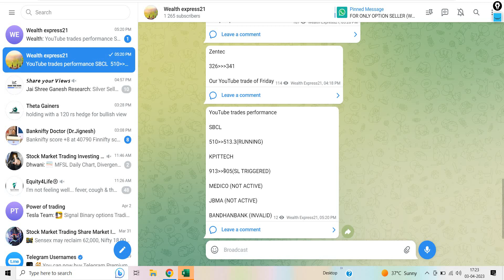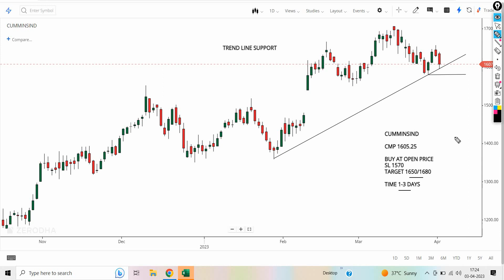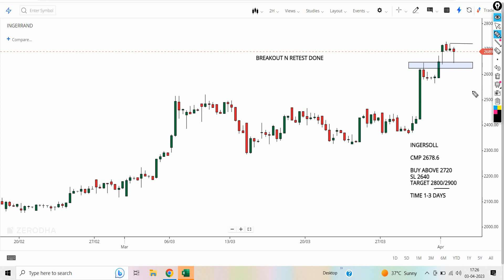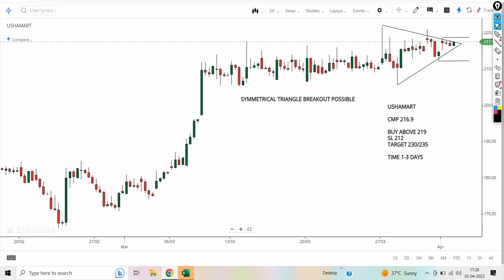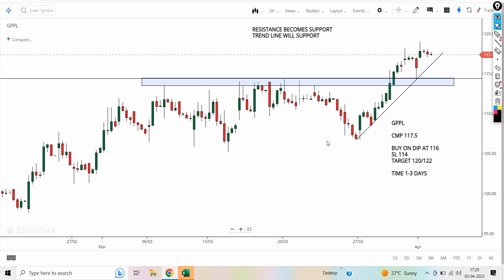Top 4 Breakout stocks for tomorrow | 05/04/23 | swing stocks for tomorrow | intraday trading stocks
Discussed intraday stocks in this video are below:

1.CUMMINS INDIA
2.USHAMART
3.INGERSOLL
4.GPPL

1. Breakout Stock
2. Breakout Stocks for Next Week
3. Breakout Stocks for Tomorrow
4. Breakout Stocks of The Week
6. Breakout Stocks Tomorrow
7. Best Breakout Stocks for Tomorrow
8. Positional Breakout Stocks
9. Positive Breakout Stocks for Swing Trading
10. Positive Breakout Stocks
11. Swing Breakout Stocks for Tomorrow
12. Tomorrow Breakout Stocks
13. Tomorrow Intraday Breakout Stocks
14. Top breakout Stocks for Today
15. Top Breakout Stocks
16. swing stocks for tomorrow
17. intraday stocks for tomorrow
18. cumminsindia share news
19. ushamart share news
20. ingersoll share news
21. gppl share news
22.usha martin news
23.gppl news
23.symmetrical triangle breakout

momentum stocks
4 breakout stocks for 04 april 23